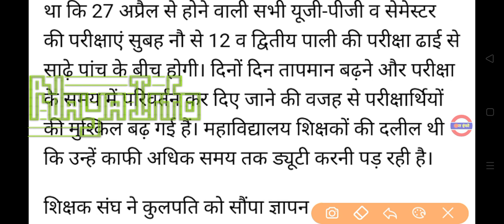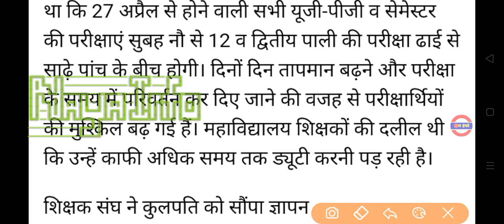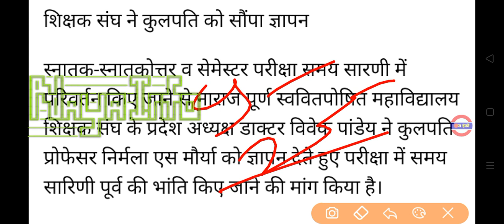Vbspu बदलाव 📚|Vbspu News Today|Vbspu Exam Date 2022|Vbspu Ma Exam Date 2022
vbspu
vbspu news
vbspu exam
purvanchal university
vbspu
vbspu
vbspu exam
vbspu